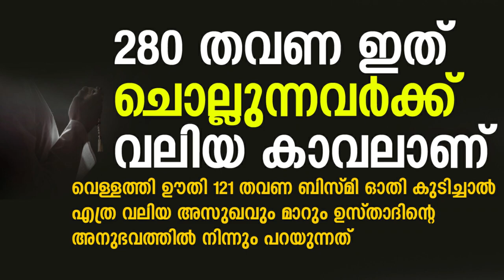280 തവണ ഇത് ചൊല്ലുന്നവർക്ക് വലിയ കാവലാണ് | Najumudheen m Misbahi | Mazra Media | Malayalam Islamic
രോഗികൾ 71 തവണ ഈ ആയത്ത് ചൊല്ലിയാൽ

🎙Swalih Falili Al Arshadi Valanjeri